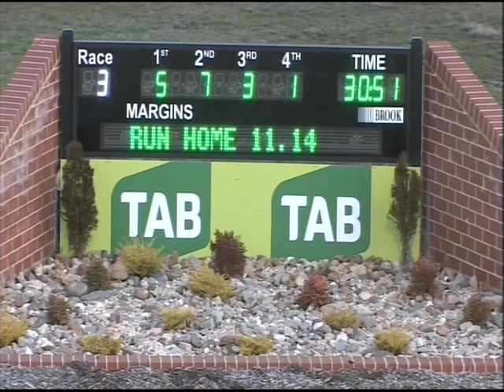Canberra 04092016 Race 3